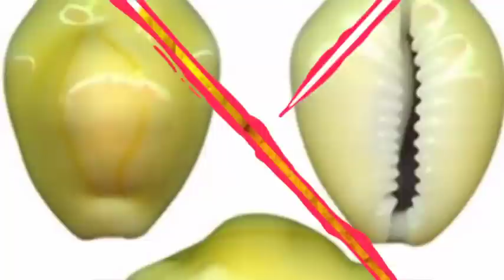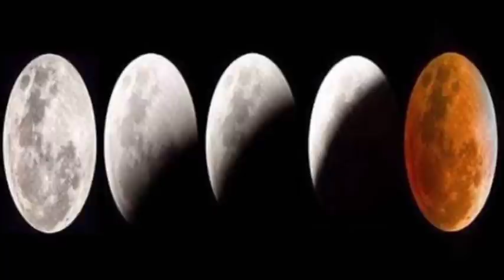শুক্রবার চন্দ্রগ্রহণের দিন একটি কড়ি ও হলুদের গাঁট নিয়ে করুন এই কাজটি আপনি রাজা হয়ে যাবেন।।